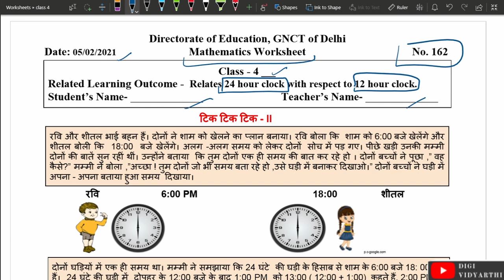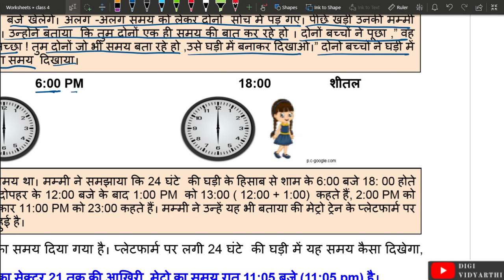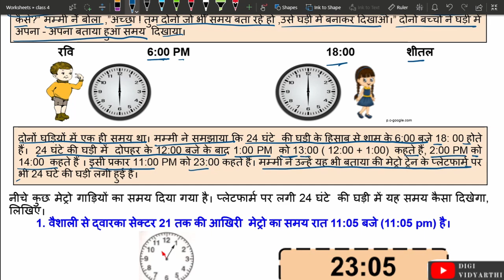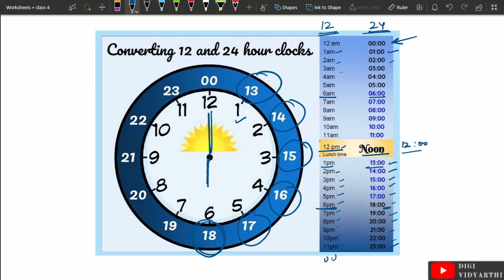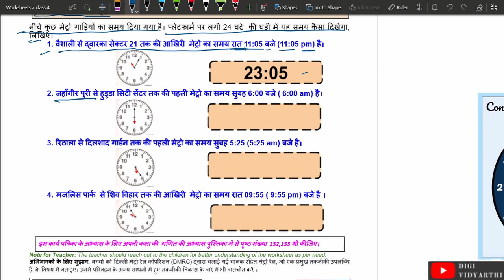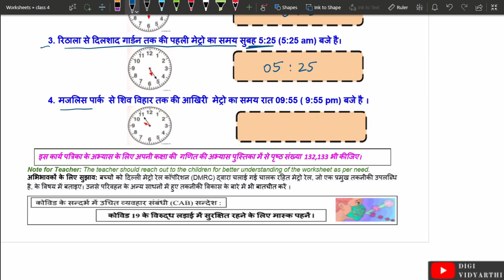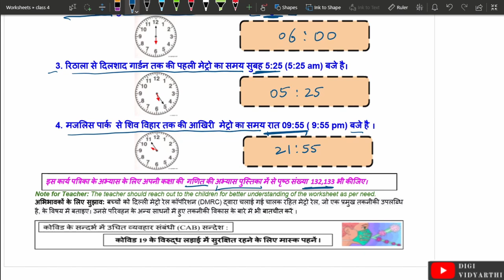Class 4 Worksheet 162 | टिक टिक टिक - 2 | MATHS | 05 FEB 2021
Explanation for:  Class 4 Worksheet No. 162, Dated 05/02/2021, MATHEMATICS Worksheet, Directorate of Education, GNCT of Delhi